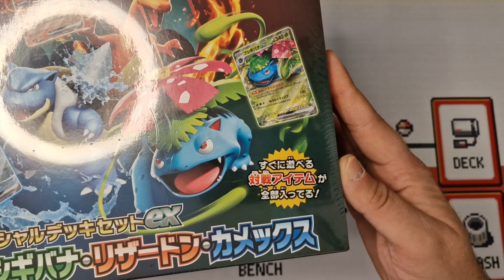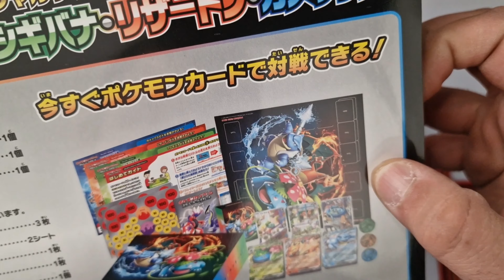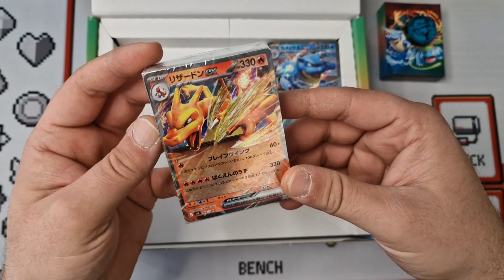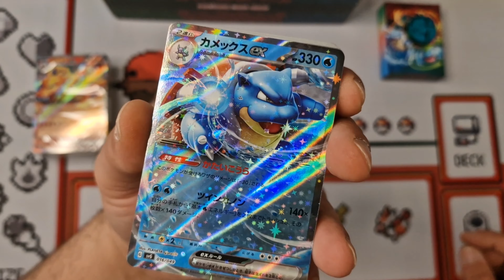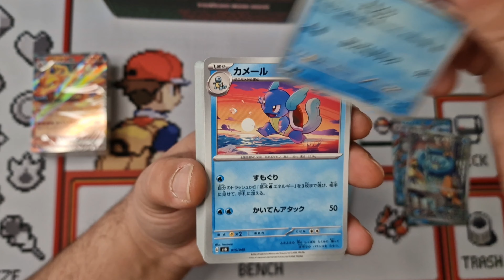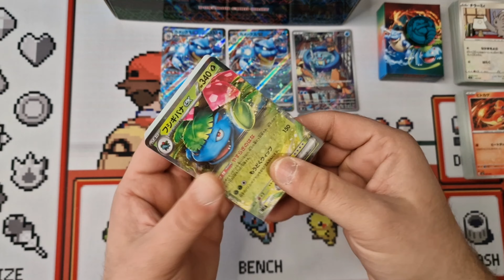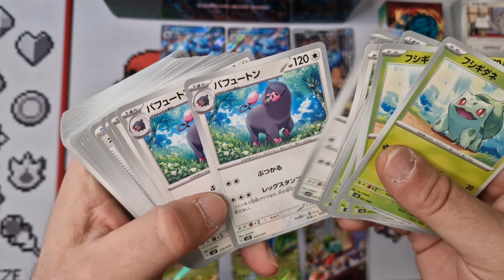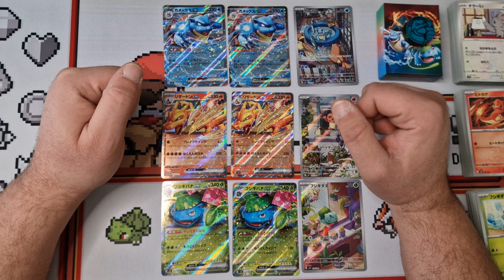Das neue Kanto Starter Deck japanisch | Pokemon Karten | Karmesin & Purpur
Tauche ein in spannende Openings und mitreißende Gameplays, die dich in die Welt der Gaming-Abenteuer entführen. Hier geht es nicht nur um Spiele, sondern auch um den Aufbau einer starken Community. Gemeinsam schaffen wir eine Plattform, auf der Gamer sich austauschen, vernetzen und zusammen wachsen können.

Weil du Teil einer leidenschaftlichen Gaming-Community sein willst, die nicht nur Games spielt, sondern auch miteinander wächst und Spaß hat. 🚀

Lasst auch gerne Liebe bei Akatsuki Cards da ❤️

Unser Gildenkanal bei Pokemon Unite ❤️